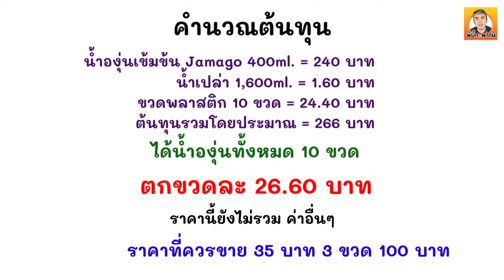น้ำองุ่นเข้มข้น ใช่แค่ 2 อย่าง ทำง่ายมากๆ เข้มข้น หอม สร้างรายได้เสริม พร้อมคำนวณต้นทุน Grape Juice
สวัสดีครับผมวันนี้พี่บิ๊กจะมาแจกสูตรน้ำองุ่นเข้มข้นนะครับ
สูตรวันนี้พี่จะใช้น้ำองุ่นเข้มข้นจาก จามาโก เป็นน้ำองุ่นที่นำเข้าจากยุโรปนะครับ น้ำองุ่นจากธรรมชาติ 100% ไม่แต่งสารเพิ่มเติม ไม่ใส่สารกันบูด รสชาติออกมาก็เข้มข้นมากๆเลยครับ

น้ำองุ่นเข้มข้นของ จามาโก 400 ML
น้ำเปล่า 1,600 ลิตร
(ใครจะเพิ่มน้ำอีกก็ได้ แต่สูตรนี้ลงตัวมากๆแล้ว)